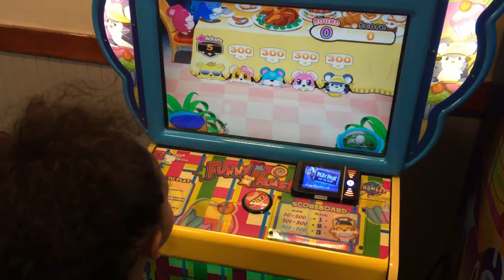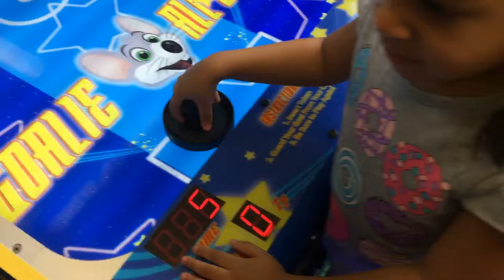New Adventures at ChuckeCheese feat. NyYanna (140)